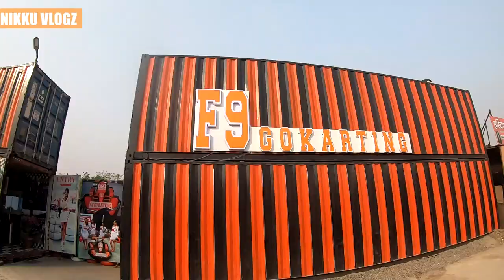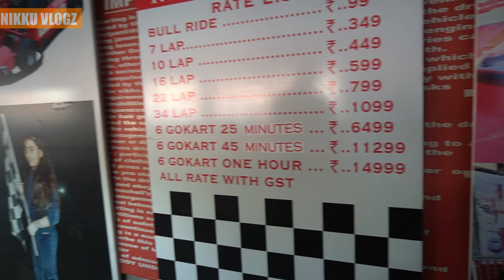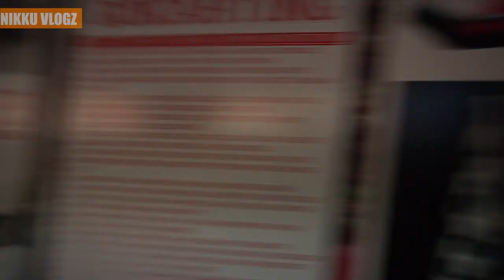GO KARTING GURGAON @Rs 35/-